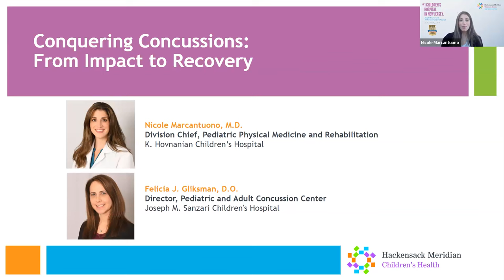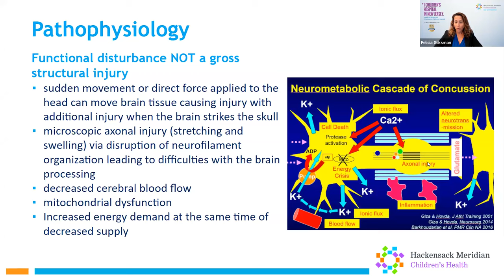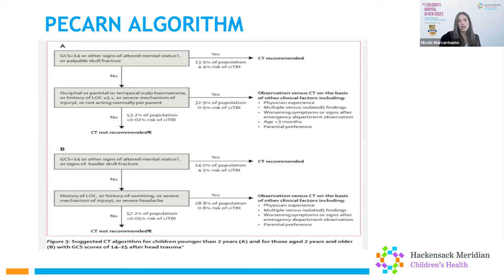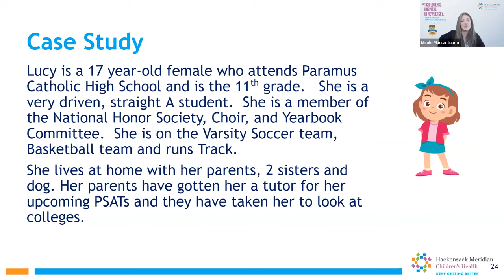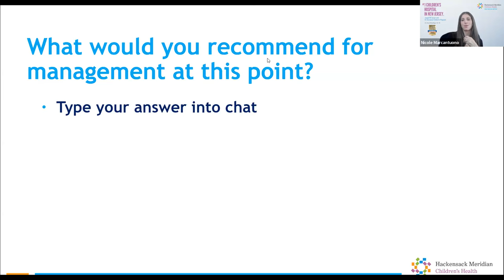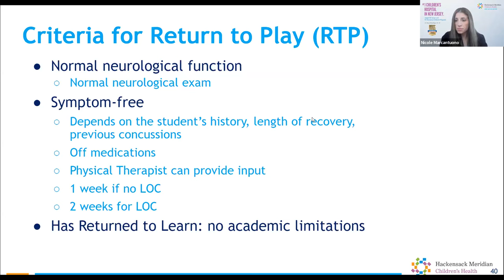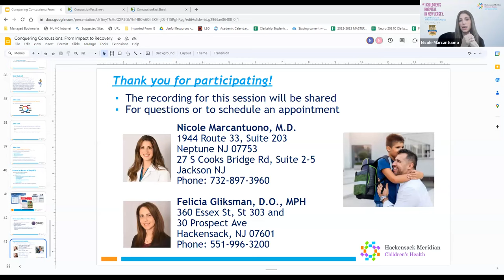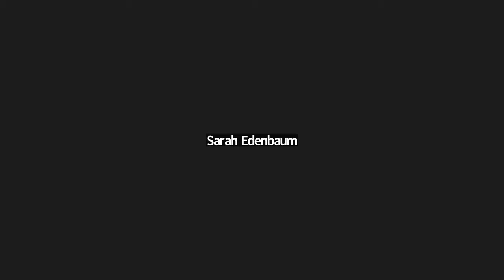Conquering Concussions: From Impact to Recovery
Hackensack Meridian Children's Health leads a virtual presentation on concussion in children, from baseline concussion testing, to the purpose behind comprehensive concussion management. We address specific examples to intervene, early intervention and existing treatments within pediatric physiatry and pediatric neurology.

To learn more about our nationally-ranked pediatric specialties, physicians and surgeons,

To learn more about our speakers:
Nicole Marcantuono, M.D., Division Chief for Pediatric Physical Medicine Rehabilitation, K. Hovnanian Children's Hospital Hospital

Felicia J. Gliksman, D.O., Director for Pediatric & Adult Concussion Center, Joseph M. Sanzari Children's Hospital Hospital